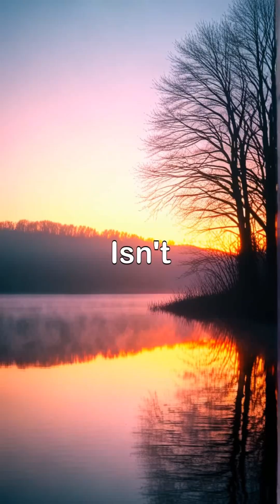Did you know - Water can boil and freeze at the same time!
Discover the wonders of water as it simultaneously boils and freezes in a captivating phenomenon known as the triple point. This unique state occurs at a specific temperature and pressure, allowing solid, liquid, and gas to coexist in perfect harmony.

Join us on a journey into the fascinating world of thermodynamics, where scientists unravel the secrets behind this incredible phase change. Experience stunning visuals of ice, steam, and liquid water interacting, alongside real-life experiments that illustrate these concepts.

Learn how understanding the triple point helps us comprehend the behavior of various substances in different conditions. Dive into the magic of science and see the extraordinary hidden in the ordinary! TriplePoint ScienceMagic WaterPhenomenon PhaseChanges Thermodynamics.